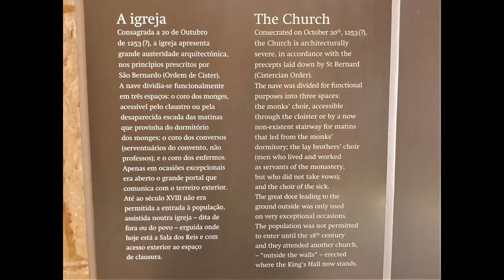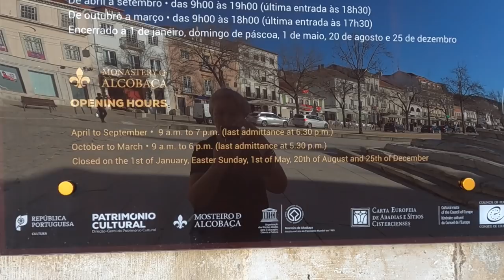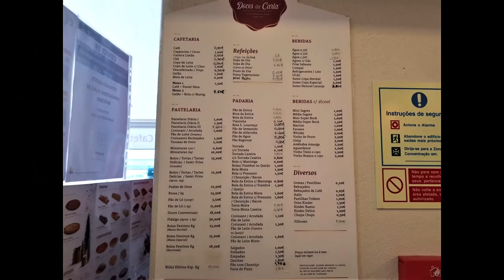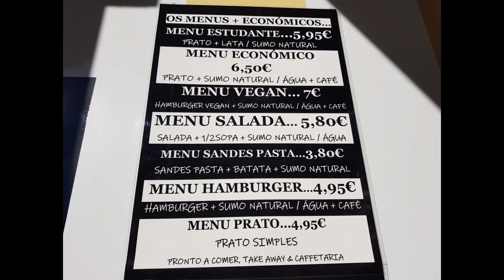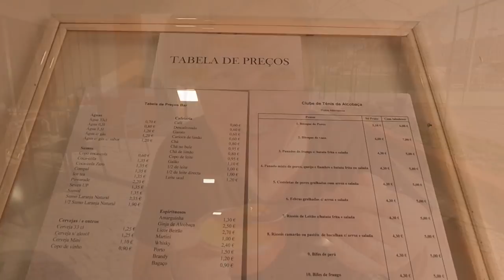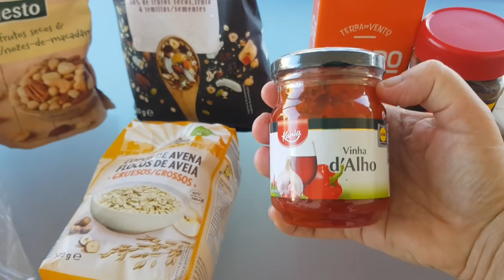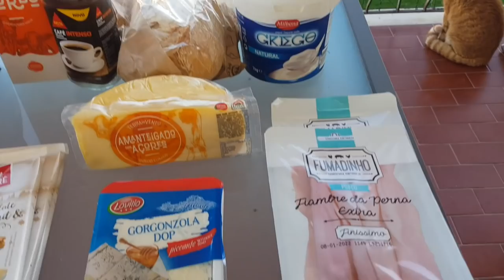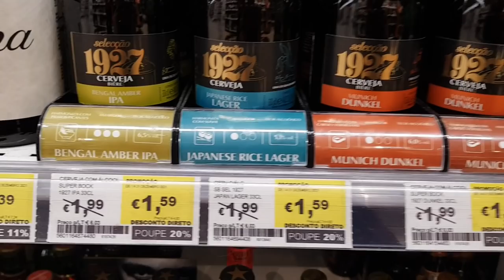ALCOBAÇA PORTUGAL Budget Guide - Housesitting, Free Sights, Best Value Meals, Prices, Menus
There are loads of free and budget things to see and do in beautiful ALCOBAÇA in the Silver Coast region of Portugal.

We had such a wonderful 3 weeks exploring this historic town, and we're so happy to show you the beautiful pets we looked after!

This video also has a lot of information on food and drink, and we show you some lovely places to visit:

Treating ourselves to birthday breakfast at a cafe
Church of the Alcobaça Monastery, with the tombs of Pedro and Iñes
Excellent value evening menu (same price as lunch menu!)
Cheapest glass of wine at a bar
Back to the best value lunch menu in town (from first Alcobaça video)
Beautiful quiet park in the centre of town
Essential supplies from Lidl

This helps our channel grow, and also keeps us motivated to make more videos!

There will be many more frugal travel videos to come as we are travelling indefinitely...

✈️✈️ TRAVEL INSURANCE
SafetyWing

We are long term backpackers - slowly travelling the world on a shoestring budget of around US$20 each per day. We enjoy showing the places we visit and giving practical travel advice to help everyone who would like to see the world on a low budget.

Title: Apolllo

Artist: Spence
Title: Hovering Thoughts

Artist: Cheel
Title: Sunset Dream